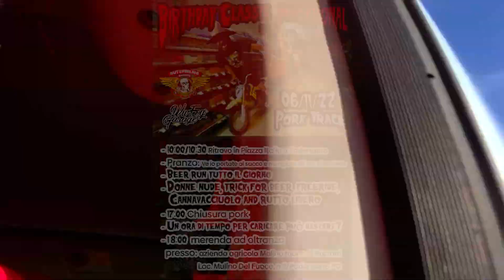IL VERO SPIRITO DELLE PIT BIKE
Il microfono sempre acceso, dai viaggi dall'altra parte del mondo alle gare di regionale motocross, al campionato nazionale pit bike, alla descrizione delle piste così quando ci andata a girare sapete cosa non fare.

Attrezzatura usata:
-Panasonic GH5

Per collaborazioni o proposte contattatemi via mail.